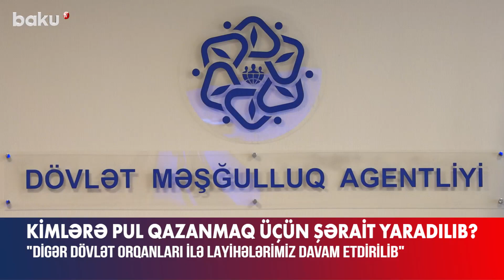Məşğulluq Agentliyindən vətəndaşlara yaradılan şəraitlə bağlı açıqlama